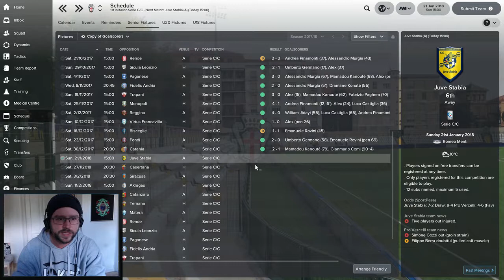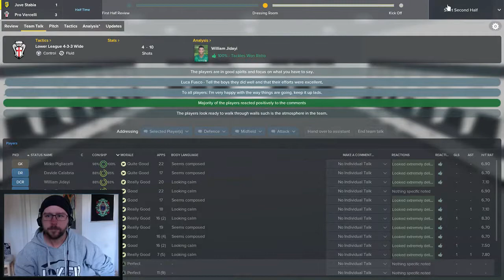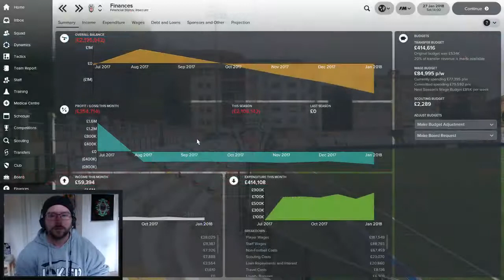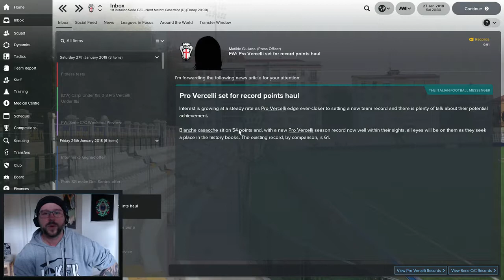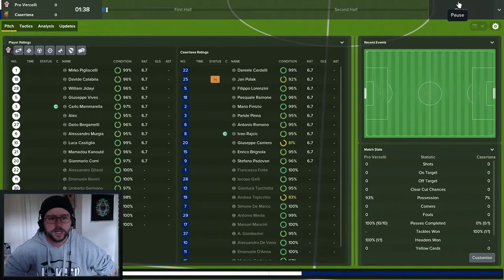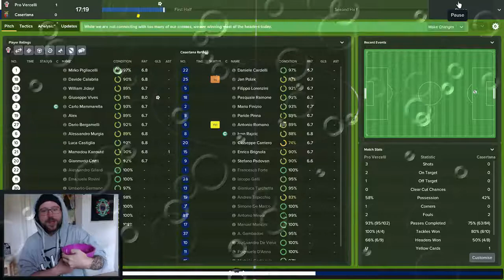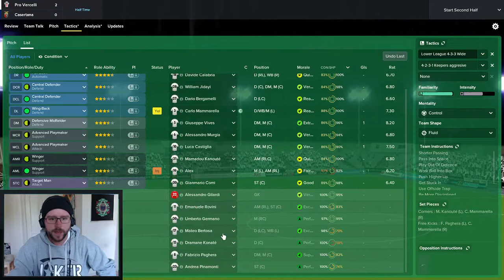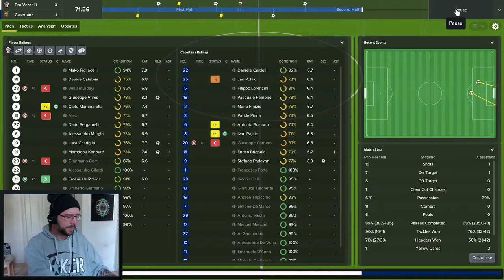FM18 - Pro Vercelli - The Hunt For The Scudetto Episode 7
Welcome to my FM series : Pro Vercelli - The Hunt For The Scudetto.

Backstory:
From 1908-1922 Pro Vercilli won 7 Scudetti (Serie A titles.)
From 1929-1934 the italian legend Silvio Piola played at the club.
Today the stadium is named after him.

I want to bring this historic club back to the topflight of italian football. My main objectives is to win The Scudetto before 2022 to end the 100 year drought. We start out in Serie C/C, so the pressure is on from the get go to gain promotion. Join me and Pro Vercelli when we begin The Hunt For The Scudetto.

Episode 6
Today we play 2 live com's against two top 6 teams (Juve Stabia & Casertana.)

Thanks to the city of Vercelli and everyone at the Pro Vercelli football club for a warm welcome.